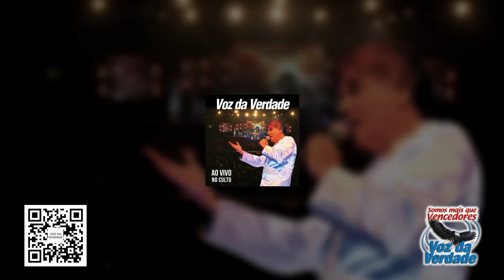Abrindo as Asas "ao vivo" - Voz da Verdade "COLETÂNEA 1" (Culto) veja playlist.